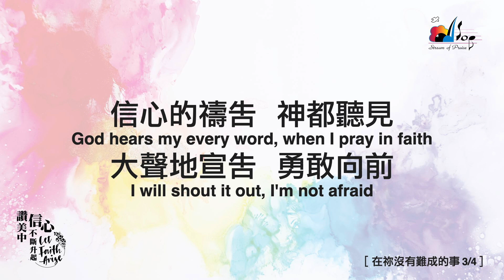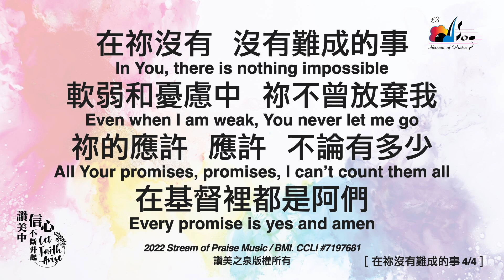01 在祢沒有難成的事（Nothing Is Impossible）| 中英歌詞 | 讚美中信心不斷升起 (敬拜讚美專輯27)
歌曲：01 在祢沒有難成的事（Nothing Is Impossible）
專輯：讚美中信心不斷升起 (敬拜讚美專輯27)
團體 : 讚美之泉  (Stream of Praise)